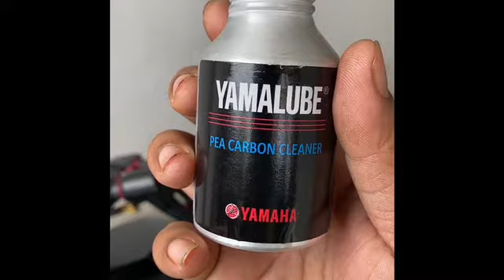Clean Your Bike Fuel System